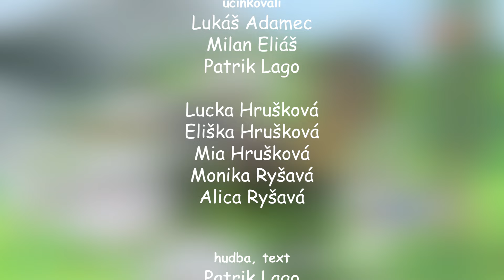malinyJAM a Lukáš Adamec - Na našom salaši 👉 viac na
Predstavujeme vám pieseň “Na našom salaši”, v ktorej si zaspieval náš kamoš Lukáš Adamec.

hudba, text: Patrik Lago, Miňo Eliáš
klip: Katka Lago

Ďakujeme:
obci Hrnčiarovce nad Parnou

Môžete nás vidieť aj na @jojko5736 kde okrem našich videoklipov beží aj seriál malinyJAMológia, v ktorej si zahral Lukáš Adamec.